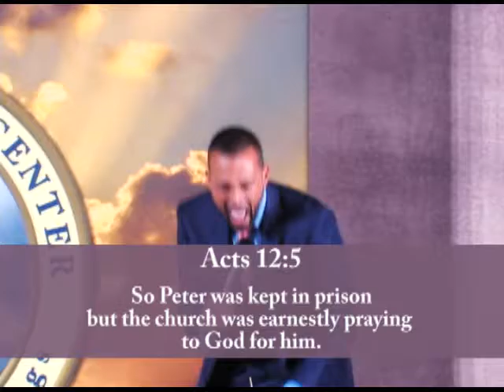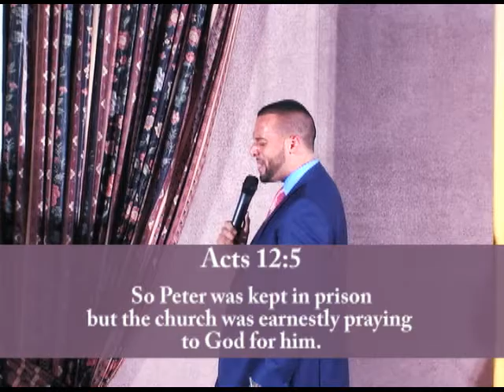The Key of Prayer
Rev. Santino DiAngelo